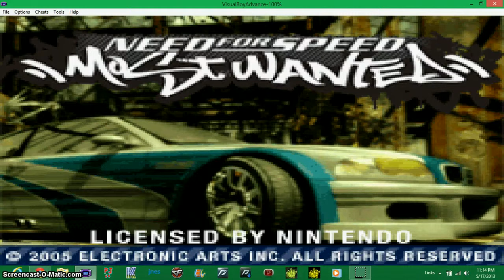Need For Speed Most Wanted GBA Review